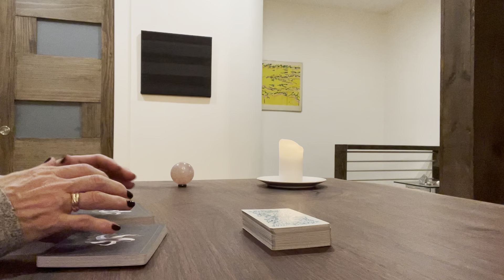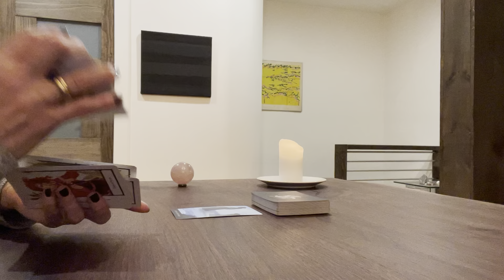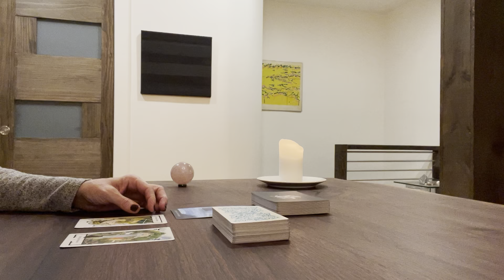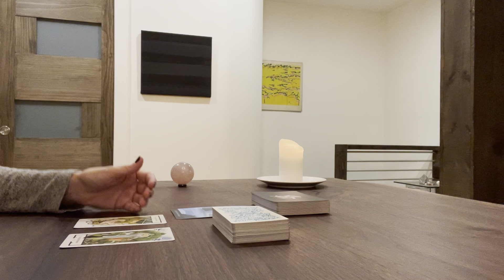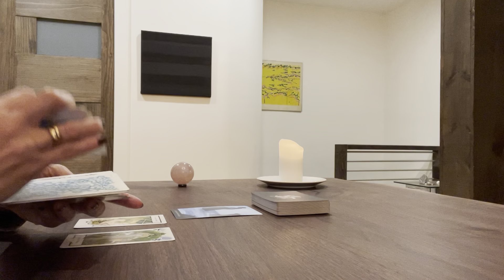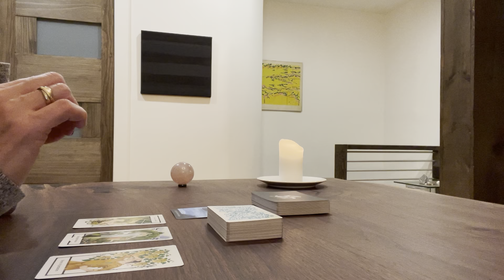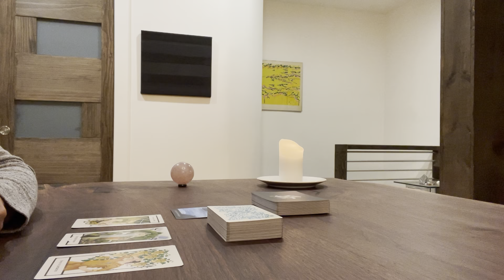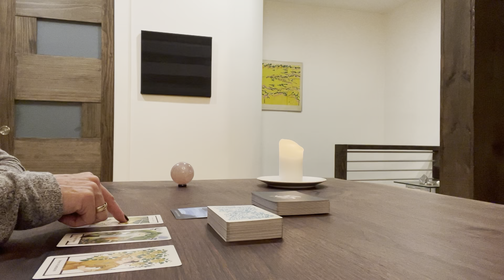Leo - They Are Psychically Investing in You - October 2022 - Quick Love Tarot Reading